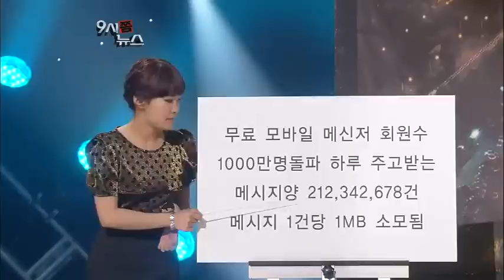개그콘서트 - Gag Concert 9시쯤 뉴스 20110410